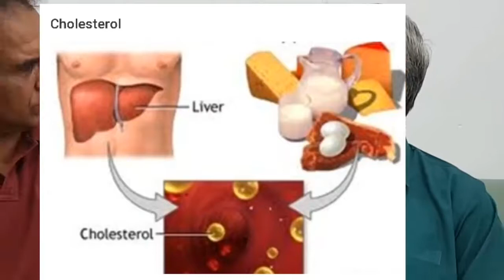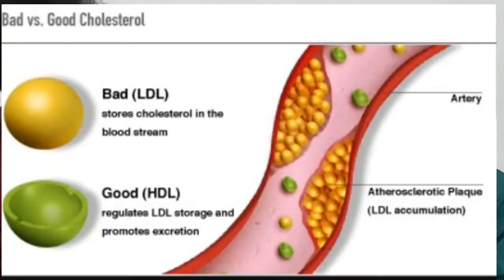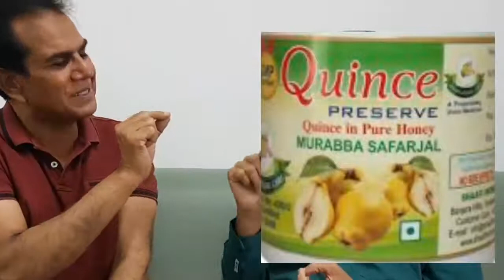how to know Cholesterol, Bad and Good Causes Measures to control without medicines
BY DR SHAHZAD BASRA